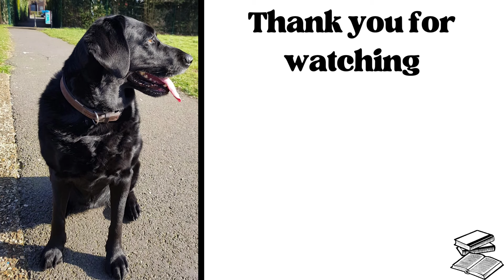The Fraud by Zadie Smith | New Release Book Review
In this video I give my review on the Zadie Smith's latest release and her first historical fiction novel, The Fraud. This is a novel about Victorian Britain and Jamaica during a significant period of flux, we follow Eliza Touchet which gives us an insight into the literary world of Victorian London and through the ongoing Tichborne case we see how popular opinion can differ from the facts as well as getting an insight into the slave trade and life on Jamaican plantations. We get challenged to understand what is the truth and what is opinion? What is poverty and what is freedom?

Please visit Bookshop to buy your books as they help to support local independent bookshops:
The Fraud by Zadie Smith: